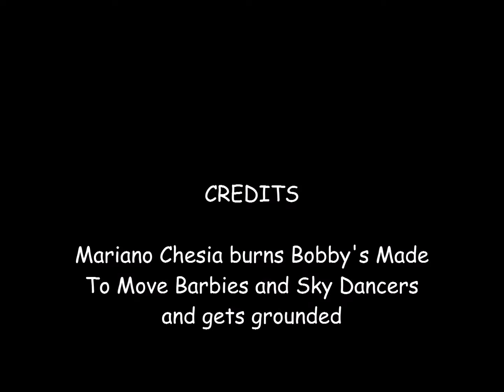Mariano Chiesa burns Bobby's Made to Move Barbies and Sky Dancers and gets grounded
Request By:Gangster Jeff Stuphen!Note:I put lockdown instead grounded